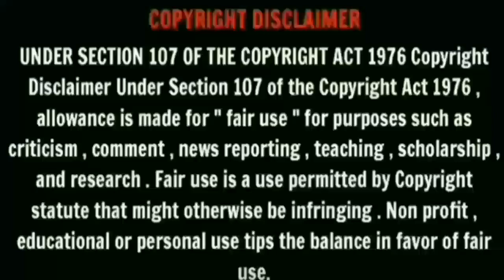90s kids PARITHABANGAL troll // 90s kids KASHTANGAL// TAMIL INDIAN UD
This Chennal only for entertainment enjoy you will
And
SINGAPENNEY TROLL PART 3 // 90s kids troll // 90s kids PARITHABANGAL // KUDIMAGANGAL TASARC TROLL // TAMIL INDIAN UD

BY
       UDHAYA